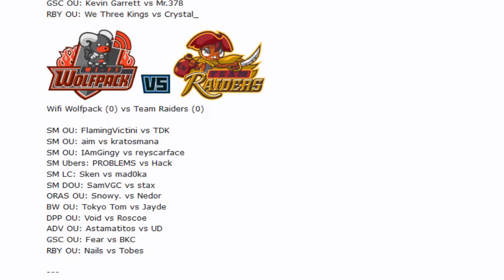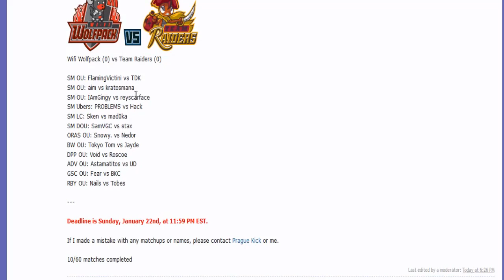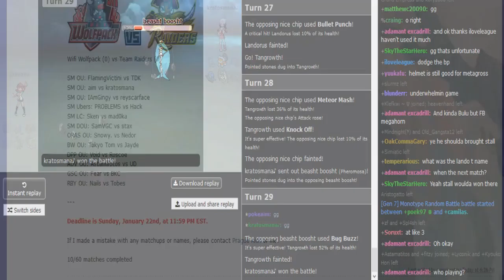Smogon Premier League 8 Week 2: pokeaim vs kratosmana (Sun&Moon OU) /w Dokkerich, Patlop and TK